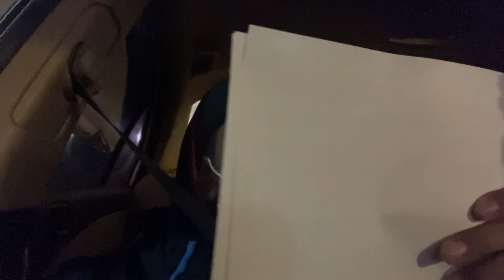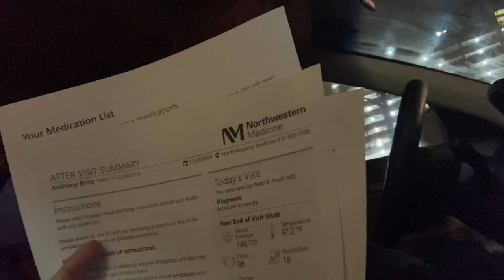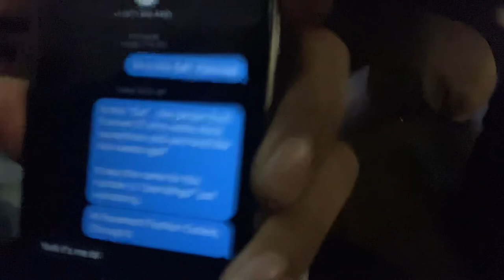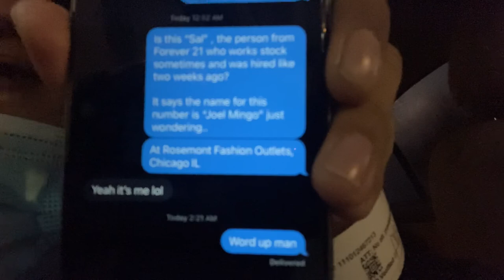HappyThanksgiving 11/26/2020 Life Vlog MedicalScare #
This video is a thanksgiving blog talking about  this week 11/23/2020 -11/26/2020.

I was pricked by a safety pin by my coworker who is called Ricardo Cruz on 11/24/2020 - between 2PM CST - 4PM CST. I was sorting close and he came by close and stabbed me on my hand with the safety pin that has a 1 inch needle.
Since then I had diarrhea, hot flashes and headaches.

I went to Northwestern Hospital located @ 251 E Erie Chicago IL 60611, Emergency Room with my brother since we shared a few things and also my parents were supposed to come but didn’t. Between 5PM CST -6:30PM CST.

I called my doctor immediately and told her the situation. Up to this point I have no diseases or viruses APART FROM MY WORKERS COMPENSATION INJURY THAT IS A FULL BODY SLIP AND FALL (one epidural done back in June 2017.)

After being seen by residents they said they saw no reason to prescribe prep or pep for this instance of pricking by an openly gay man who stated he sleeps around and seems to hate his entire family.
They very causally stated that if I were to get the disease EVEN THOUGH they could have prevented it...(whole reason I went there anyways.) and they didn’t prescribe anything...”it’s a very treatable disease.” Medical malpractice. I phoned my PCP at various instances and told her the situation.

One of my coworkers asked me to hold a blade that belonged to someone else for some reason...one day after being pricked by this stuff. Also: they had a problem with me sensoring the clothes AFTER this happened (being pricked by Ricardo Cruz.) I was doing that all the time but since that day they said no sensoring. You can hear it in the recordings.

OTHER NOTES: texts with the last name “Calderon” that happen to be involved in local area interception and illicit breaches in my neighborhood. (Logs and prior videos will be shown.)

I found it odd that a coworker texts an individual with the last name “Calderon”...must be a common name.
The ones I know are Israeli and their names are Joshua/Robert Calderon and live on the same block and neighborhood on Grace street in portage park of Chicago IL. A few houses down from me and my family.
I knew them through elementary school and it’s odd that one of the coworkers there texts this same family. Must be a COMMON NAME RIGHT?

My older videos show this guy (Robert Calderon) as being the cause for area interceptions and illicit breaches. (Map shows ping and other pertinent information.)
Somebody told me that he (Robert Calderon) was a computer builder that was involved in leaks regarding the IDF. (Israeli Defense Forces.)

If anything happens. This is a log of everything.
A few months back there was a video that I uploaded versus the system of the Israeli based sect...and my computer was breached and it showed to be (IPs were traced back to the area I was just at.) around The IWCC (industrial workers compensation commission which is 6minutes away from the Intelgentsia Cafe near there. There was also an IP address that appeared to be in Pilsen. A predominantly minority based neighborhood.) I say this because the MOB works with criminal cartels and other forms of corrupt organizations.
Furthermore: I don’t feel well and was exposed but they say it’s all going to be well.

As stated very healthy as of today 11/26/2020
My medical file vouches for itself.